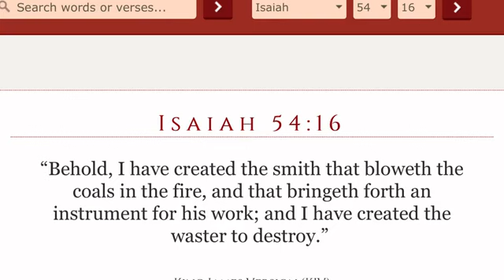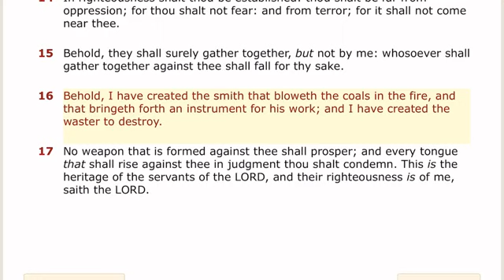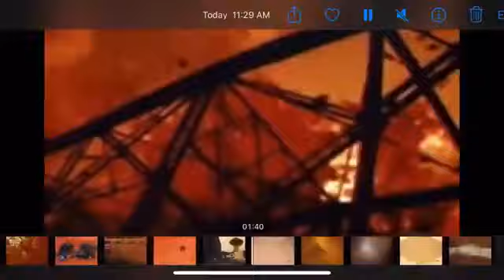A Powerful Vision by Gabar Adama (He Shall Cover Thee With His Feathers (UFOs)